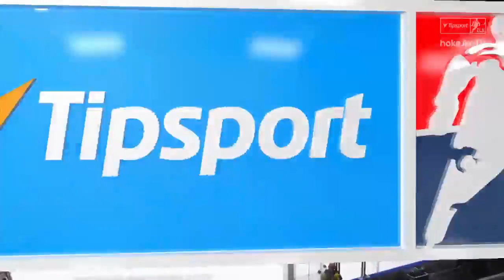GÓL ČESKÁ LIGA - Adrián Holešinský , 15/1/2023